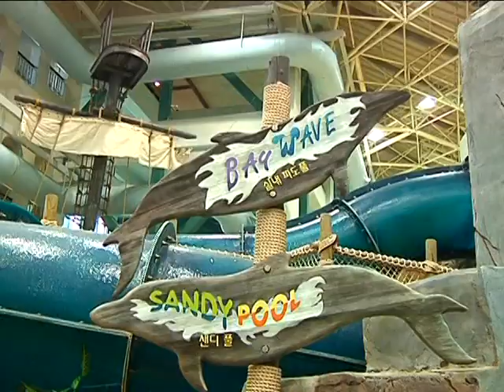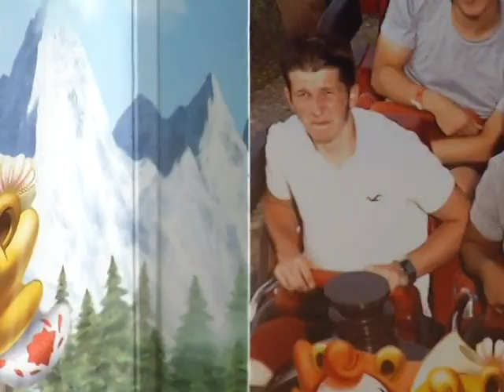AFN Korea - Korea on Location July 2011